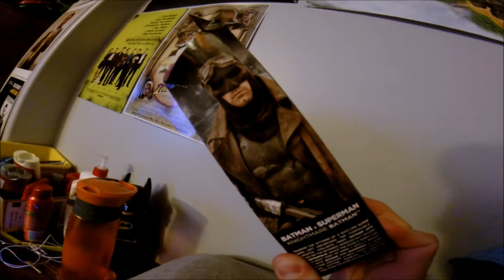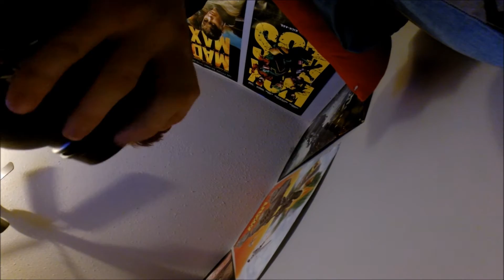I LOVE 80'S MUSIC!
Please leave your Q&A questions in the comments below. Here's another random vlog. I talk about my newly discovered for all things 80's music. Also some other random shit.